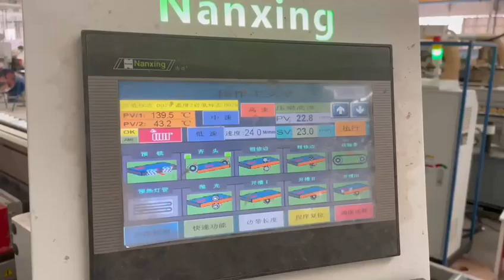W5717 PUR Edge Banding Hot Melt Glue Application Process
Special Requirement:
Drill holes directly once complete the door's edge banding process